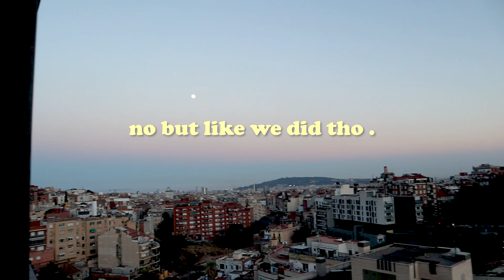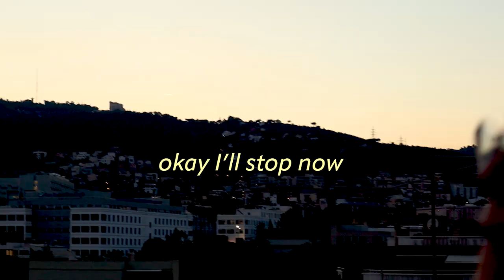what happened when i traveled for a month with my best friend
In this video I am discussing my month long trip across Europe with one of my best friends. We went to Czech, Austria, Italy, Spain and Portugal over the course of a month. The trip had some funny suprises like theft and a disease. A very low level one...however nonetheless a medical situation. I also discuss leaving Scotland and where I am now after study abroad and my gap year.

Age: 22
Year in School: Senior at The College of Charleston
Major: Arts Management & Creative Writing
Where I'm From: Washington, D.C.

katie blake,what happened when i traveled for a month with my best friend,traveling abroad,backpacking across europe story time,back packing across Europe,student travel in europe,study abroad,summer abroad,five countries one month,planning a trip with your best friend